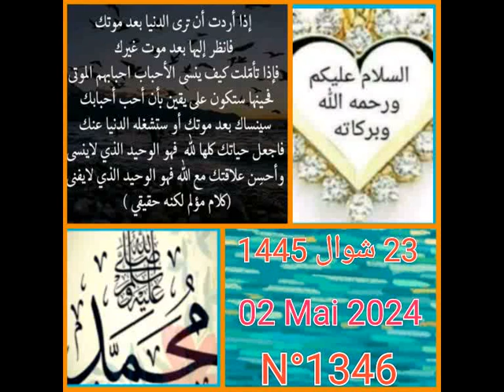Hikmabi N° 1319